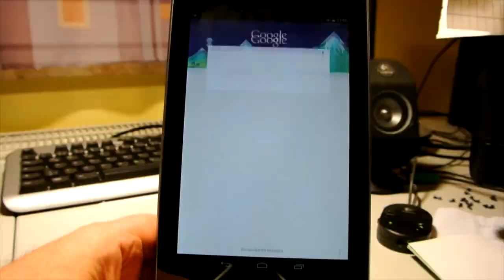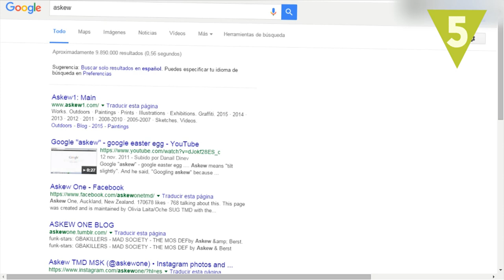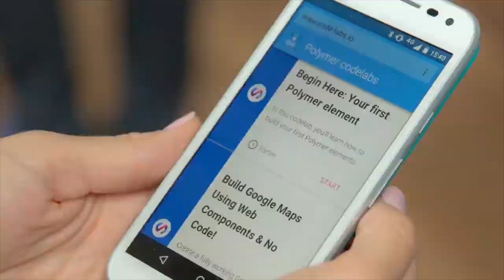10 trucos secretos de Google que deberías conocer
¿Qué sería de Internet sin Google? El gigante buscador, que tanto nos soluciona la vida, guarda muchos trucos secretos para sorprendernos ¿Conocías estas 10 ocultas ocurrencias?